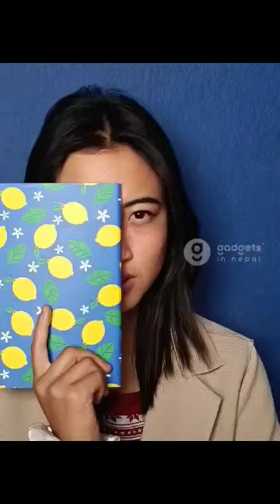Realme 10 Pro+ 5G Camera Test